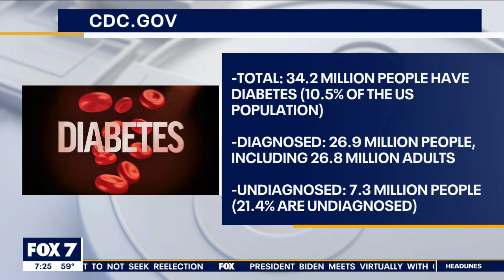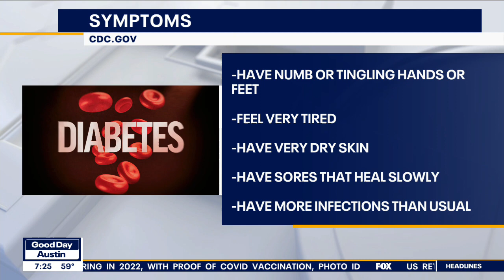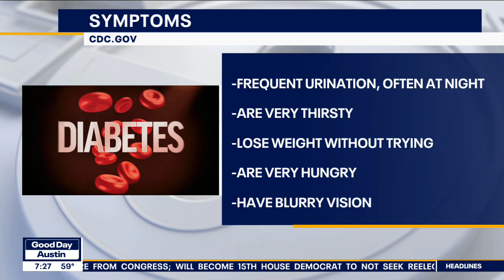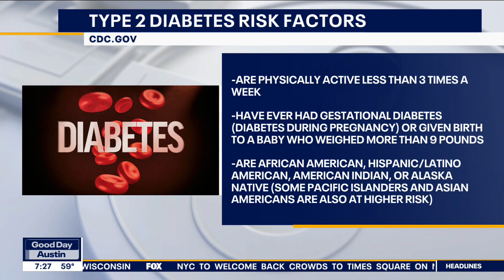Knowing symptoms to help prevent and treat diabetes | FOX 7 Austin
The CDC says in 2020, and the last 20 years, the number of adults diagnosed with diabetes has more than doubled as the American population has aged. Dr. Kumar talks about knowing the symptoms and how to prevent and treat the disease.